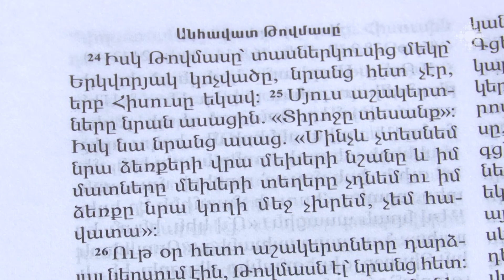Օգոստոսի 26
2023թ. օգոստոսի 26-ի օրվա խորհուրդը (26 Շբ. ԲԿ. Սրբոյն Թովմայի առաքելոյն: Իմս. 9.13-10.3: Մք. 7.18-20: Ա Կր. 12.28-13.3: Յհ. 20.24-31: ) մեկնում է Տ. Առնակ քահանա Հարությունյանը:

August 26

Sacrament of August 26, 2023 (26 Holy Apostle Thomas- Wis. 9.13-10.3 Mal. 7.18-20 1Cor. 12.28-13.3 Jn. 20.24-31). Rev. Fr. Arnak Harutyunyan speaks on the sacrament of the day.